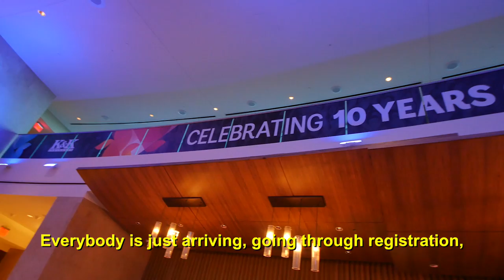Arrival Convention 2016 Episode #2